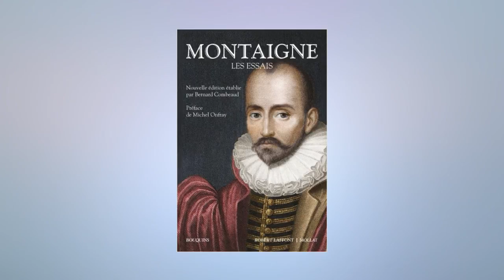SO Commentaires libres Mercredi 3 avril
Au programme le décryptage de l'actualité c'est ce soir dans Commentaires Libres. Avec les éditorialistes de Sud Ouest on balaye les grands sujets de l'actu : la démission de Bouteflika, le Brexit qui déchire l'Angleterre ou encore la réforme des retraites.